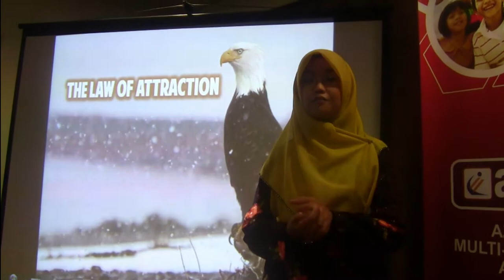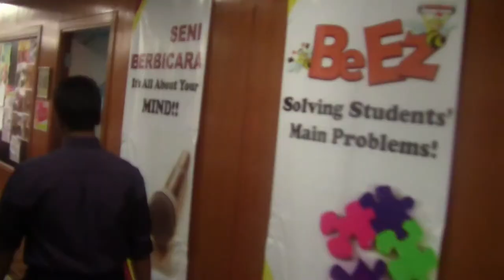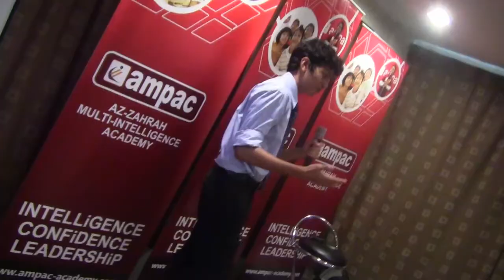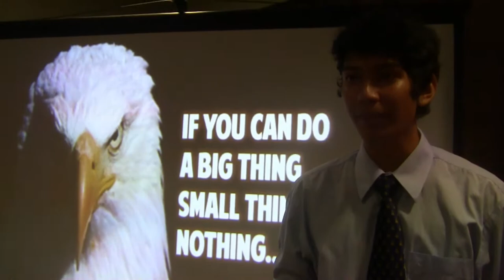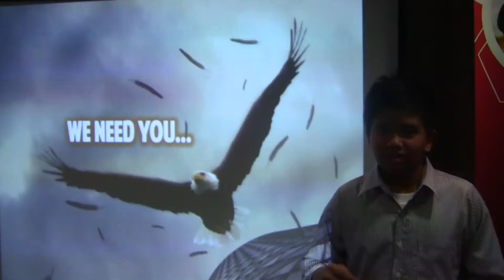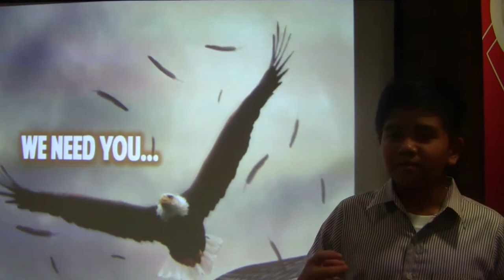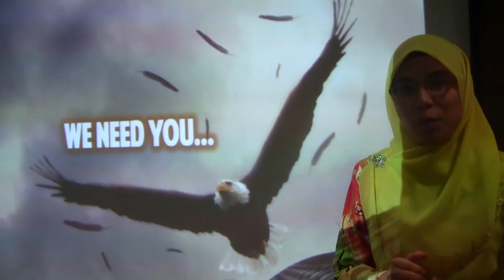FC EAGLE TRAINING